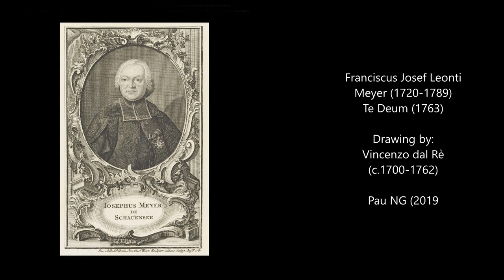Franciscus Josef Leonti Meyer (1720-1789) - Te Deum (1763)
Autor: Franciscus Josef Leonti Meyer (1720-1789)
Obra: Te Deum (1763)
Intèrprets: Timothy Kennеdy (organ); The Choir of GonviIIе & Cаius CoIIege Cаmbridge; Gеoffrey Wеbbеr (choirmaster); Cаmbridge Bаroque Cаmerata; Jonаthаn HеIIyer Jonеs (conductor)

Pintura: Vincenzo dal Rè (c.1700-1762) - Design for a Church Ceiling

Franz Joseph Leonti Meyer von Schauensee (Franz Joseph Leonz)
(10. August 1720 in Luzern - 2. Januar 1789 in Luzern)

War ein schweizerischer Organist und Komponist der Vorklassik und Klassik. Er stammte aus der gleichnamigen Luzerner Patrizierfamilie. Franz Joseph Leonti Meyer von Schauensee studierte nach Beendigung seiner Schulausbildung in Neu St. Johann, St. Gallen, Luzern und St. Urban von 1740 bis 1742 Musik am Helvetischen Kollegium in Mailand (Ausbildung zum Violinisten). Nach zwei Jahren Militärdienst als Offizier im Luzerner Regiment Keller in Sardinien-Piemont kehrte er nach Luzern zurück und bekleidete als Mitglied des Grossen Rates verschiedene Verwaltungsämter, die er 1752 niederlegte. Im gleichen Jahr übernahm er das Amt des Organisten an der Stiftskirche St. Leodegar im Hof (bis 1768) und wurde wenig später zum Priester geweiht, 1765 wurde er Stiftsherr an St. Leodegar. 1760 hatte er ein Öffentliches Musikkollegium gegründet, 1768 initiierte er die Helvetische Konkordiagesellschaft, die er bis zu ihrer Auflösung 1783 auch leitete. Meyer von Schauensee komponierte seit seinen Jugendjahren. Sein musikalisches Werk umfasst weltliche Kompositionen (Kammersonaten für das Clavecin, Symphonien, Regimentsmärsche, Menuette und andere Galanteriestücke, alle verschollen, Cembalo- bzw. Orgelkonzerte), aber vor allem Geistliche Musik für 1–12 (meist: 4) Singstimmen und Orchester für den liturgischen Gebrauch. Zu seinen bedeutendsten geistlichen Kompositionen gehört die Missa solenne (für neun Soli, drei Chöre, drei Orchester und drei Orgeln; 1749 entstanden). Zu seinen wichtigsten weltlichen Werken gehören folgende Bühnenwerke: Hans Hüttenstock (1769) sowie die um 1779 komponierte und 1781 uraufgeführte Engelberger Talhochzeit, ein als Opera buffa bezeichnetes dreiaktiges Singspiel in Engelberger Mundart. Die ihm verschiedenen Orts zugeschriebenen 3 Harfensonaten stammen mit grösster Wahrscheinlichkeit von Philippe-Jaques Meyer (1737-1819).